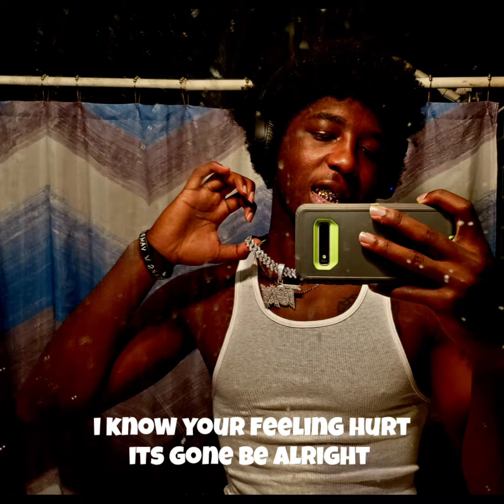TON Solid B "Toxic Love" (Official lyric video)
I just felt like making a love song that could possibly be relatable to certain people nothing major i hope you guys enjoy